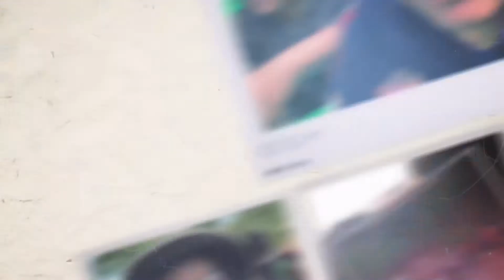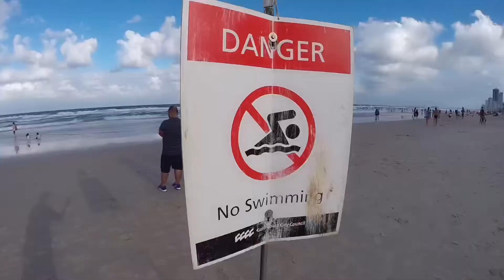Queensland Australia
Queensland Australia is popular with travellers of all ages. The Sunshine Coast of Australia famous for beaches , theme parks and water parks. Enjoy the tour of these 15mins vids.